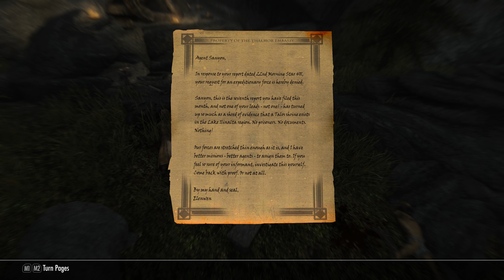redshojin plays: The Elder Scrolls V: Skyrim - Part 12 - The Hag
Very ugly.

Let's Play: The Elder Scrolls V: Skyrim - Part 12 - The Hag